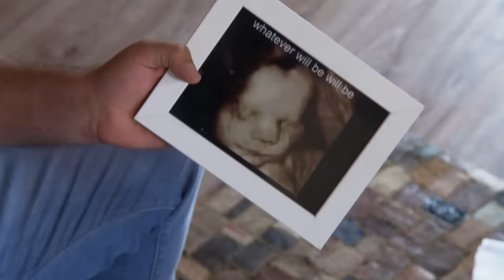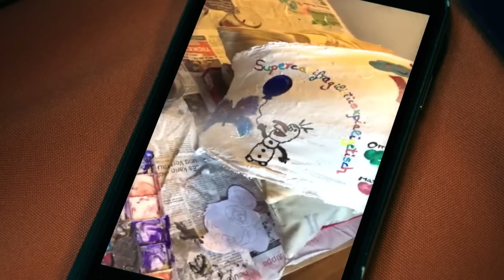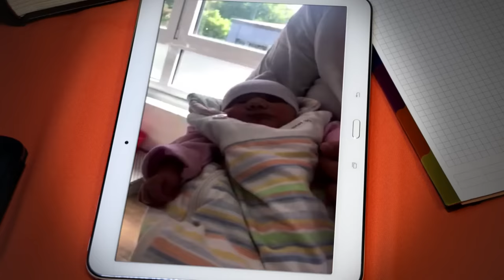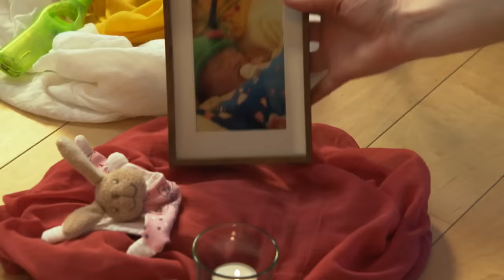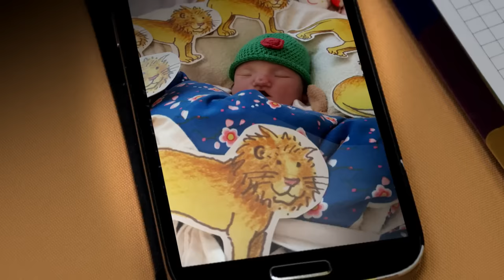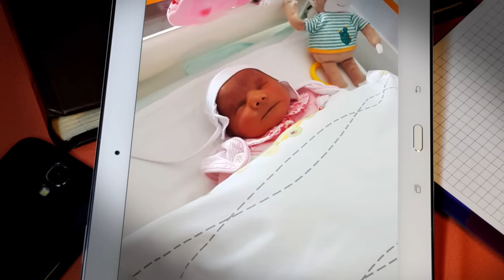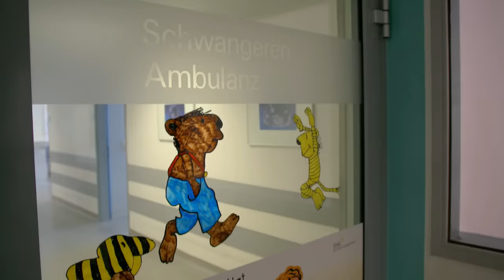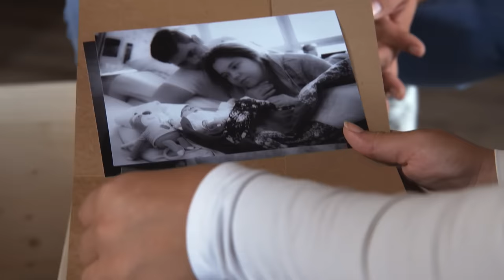Schwanger mit todkrankem Kind - Komm zur Welt, auch wenn du stirbst | WDR Doku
Alles läuft zunächst so, wie es Leslie und Tobias sich vorgestellt haben: Nach der Hochzeit wird Leslie schwanger. Sechs Monate lang sind sie überglücklich. Doch dann erfahren die Eltern bei einer Ultraschalluntersuchung, dass mit ihrer Tochter etwas nicht stimmt. Zunächst ist nur von „Auffälligkeiten“ die Rede. Nach der Fruchtwasseruntersuchung steht fest: Ihr Kind, das sie Lou nennen, hat Trisomie 13, eine schwere Chromosomenstörung, die unheilbar ist. Ihre Lebenserwartung ist gering, vielleicht wird sie sogar schon im Mutterleib sterben. Die Ärzte raten zu einer Abtreibung.

Bei einer solchen Diagnose entscheiden sich die meisten Eltern für einen Schwangerschaftsabbruch. Leslie und Tobias machen es anders. Sie wollen Lou kennen lernen. Lou soll geboren werden, aber keine lebensverlängernden Maßnahmen erhalten, nur Medikamente gegen die Schmerzen. Eine sogenannte palliative Geburt. Wie lange Lou leben wird, ist ungewiss. Ein paar Stunden oder vielleicht auch ein paar Wochen nach der Geburt, sagen die Ärzte. Wie halten Leslie und Tobias diese extreme Ungewissheit aus? Werden ihre Kräfte reichen, um diesen Weg bis zum Ende zu gehen?

Julia und Mario sind den palliativen Weg bereits gegangen. Ihre Tochter Lilli hatte ebenfalls eine tödliche Chromosomenstörung. Nach der Geburt durften Julia und Mario sie noch 30 Minuten lebend in den Armen halten. Dann ist sie gestorben. Im Kinderhospiz konnte sich das Paar von ihrer Tochter verabschieden – eine Zeit, für die sie heute unendlich dankbar sind. Julia wird danach schnell wieder schwanger. Ihr kleiner Merlin ist gesund und entwickelt sich gut. Doch bei aller Freude darüber wollen Julia und Mario ihr erstes Kind nicht vergessen. Durch die kostbaren Momente, die sie mit Lilli erleben durften, bleiben sie mit ihr verbunden.

Ein Film für Menschen Hautnah von Christian Pietscher. (2019)